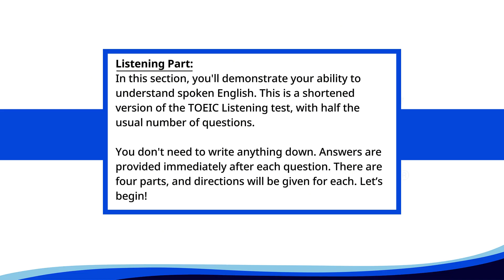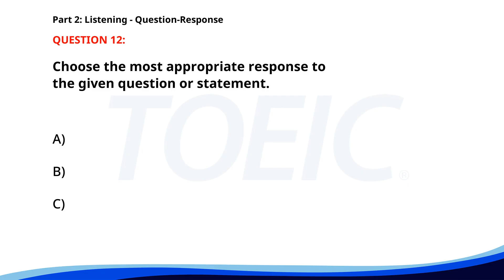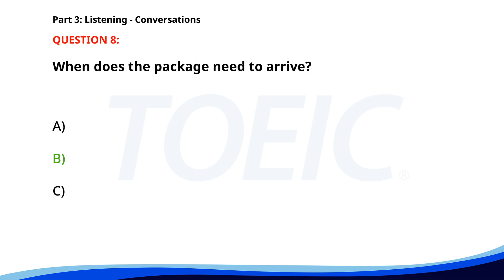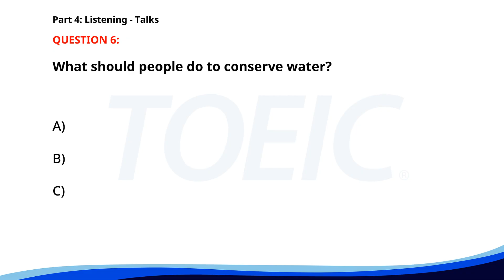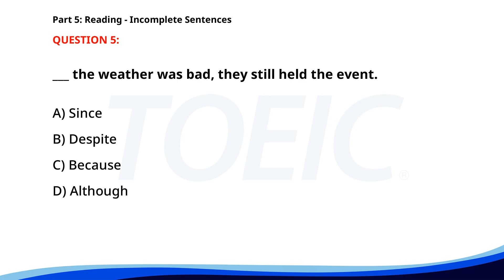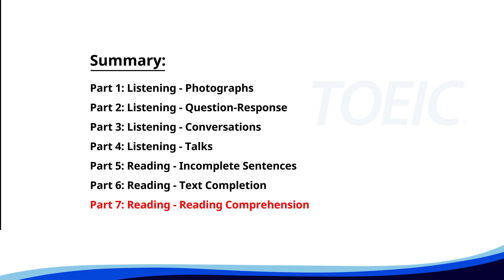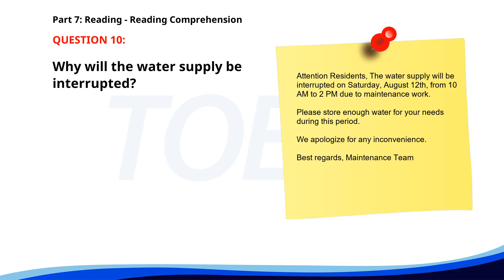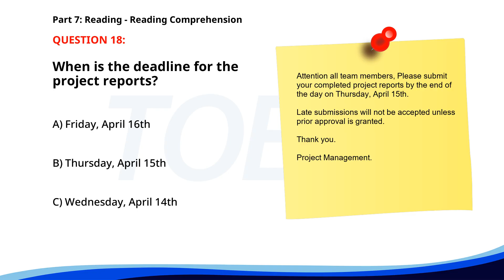TOEIC Complete Listening & Reading Practice Test 2024 (With Answers & Tips!)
Description:

🎧📚 Dive into our comprehensive TOEIC Test video, featuring full Listening and Reading sections with detailed answers provided after each question!

 This video is your ultimate guide to acing all 7 parts of the TOEIC exam, perfect for those looking to improve their English language skills for professional settings.

 Enhance your listening abilities in Parts 1 and 2, test your comprehension in Part 3, and sharpen your reading proficiency in Parts 4 through 7.

 With clear explanations and tips for each question, you'll be well-prepared to achieve a high score!